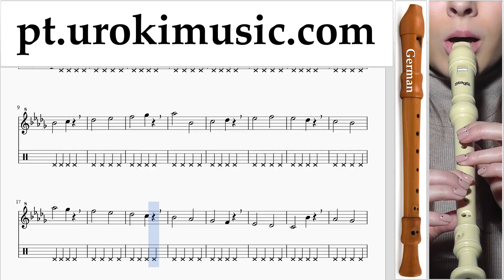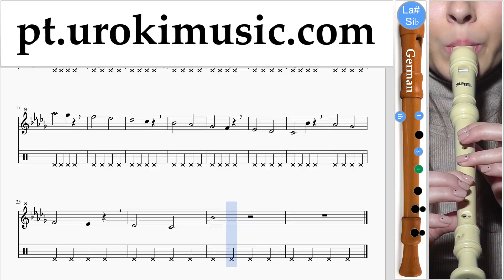Curso de Flauta Doce G. Ozuna - Dile Que Tu Me Quieres Tablatura Parte#1 exercitando um-i372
Curso de Flauta Doce G. Ozuna - Dile Que Tu Me Quieres Tablatura Parte # 1 um-i372 A parte 1 contém exercícios. Estes exercícios vão prepará-lo para a parte # 2. Por favor, escreva nos comentários, como fazer lições mais útil para você?